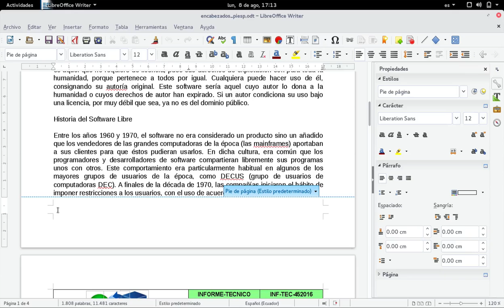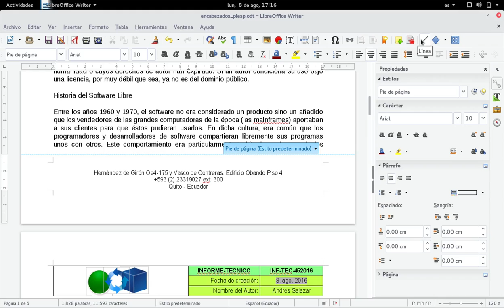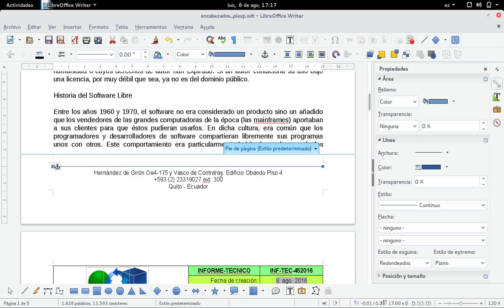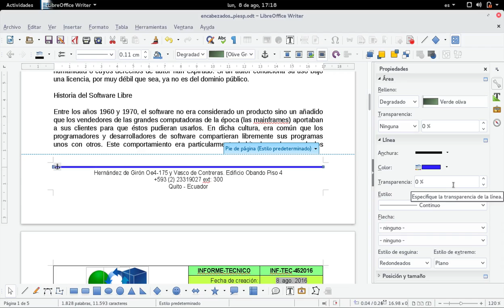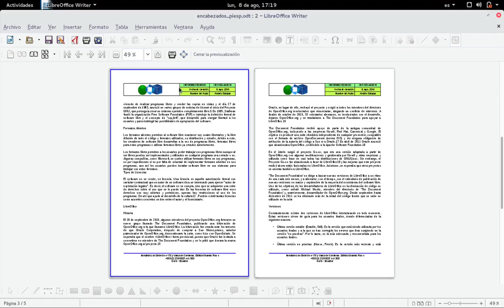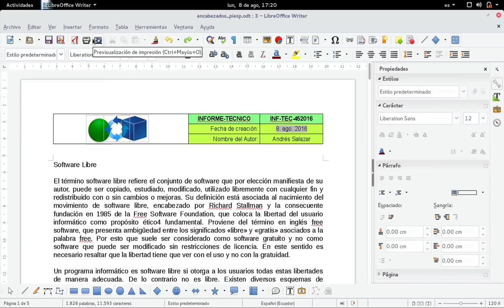Writer Encabezados y pies de página Parte3